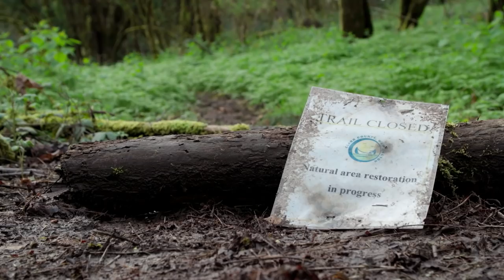Small Machines. Big Impact. 2018 Contest Winner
And the 2018 contest winner is….Neil Behnke from Black Forest, Colorado.